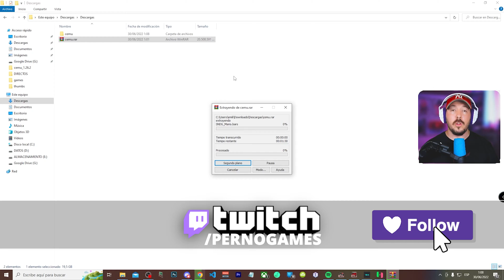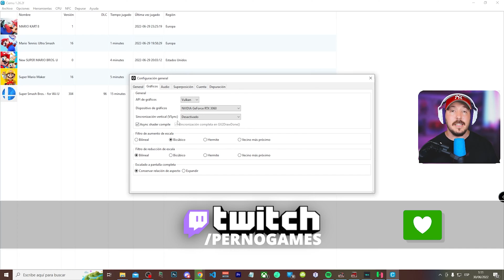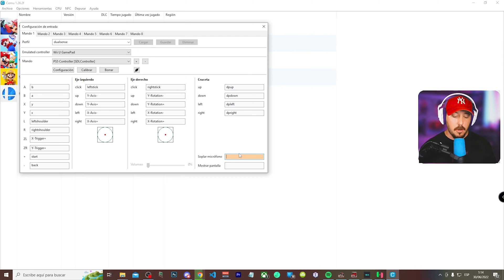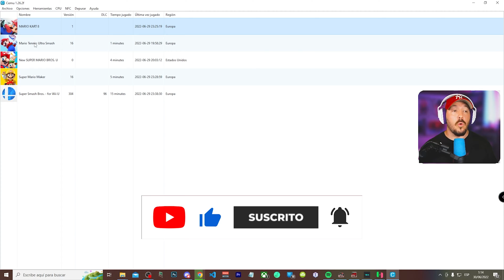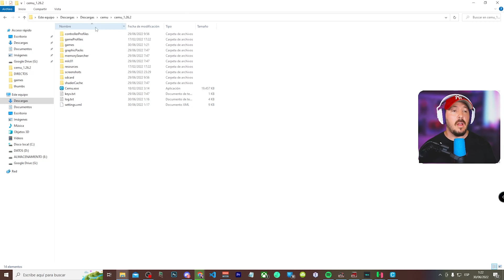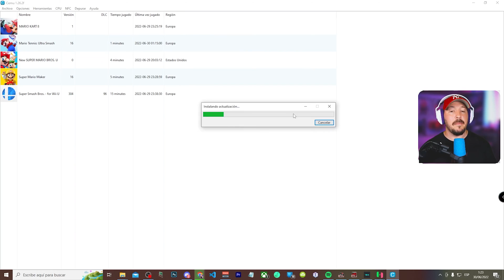✅️ CEMU el MEJOR emulador de Wii U en PC? 📢 TODO sobre este emulador en 2022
La WII U es una consola que ha pasado sin pena ni gloria entre nuestros tiempos de gaming debido a la gran oferta y variedad de consolas del momento pero OJO que es la antesala de la Nintendo SWITCH así que hay un filón de juegos muy similares a la Nintendo Switch que pueden correr en un PC de bajos recursos sin problemas.

Con una gráfica de las más bajitas que hay y 4 GB de RAM puedes disfrutar de títulos como Super Mario BROS Wii U, Super Mario Kart 8 y Super Smash BROS en tu PC. Podrás disfrutar de este emulador de Nintendo WII U en cuestión de 30 minutos / 1 hora máximo entre descarga y configuración.

Si buscas una versión estable y con un FIX agregado para que funcionen juegos como  Super Mario WII U tienes el discord ARRIBA donde podrás encontrar los recursos necesarios para empezar a usar este buen emulador.

Descripción